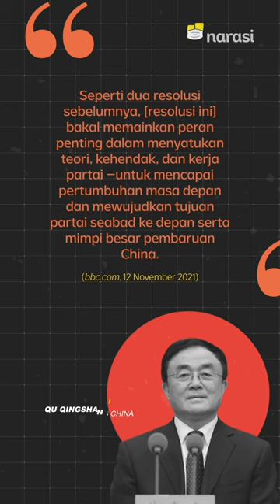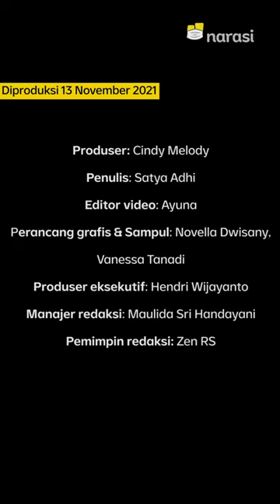Partai Komunis China Bikin "Resolusi Sejarah" | Narasi Newsroom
XI JINPING BAKAL BERKUASA DI CHINA SEUMUR HIDUP?

Partai Komunis China baru saja mengesahakn "Resolusi Sejarah" yang menegaskan pencapaian partai sekaligus menentukan ke arah mana politik China berlayar.⁣
Nah, tapi kabarnya resolusi ini cuma akal-akalan Presiden China Xi Jinping aja, nih, untuk terus berkuasa sampai kapan pun ia mau

Eh, gimana, tuh?

(Narasi)